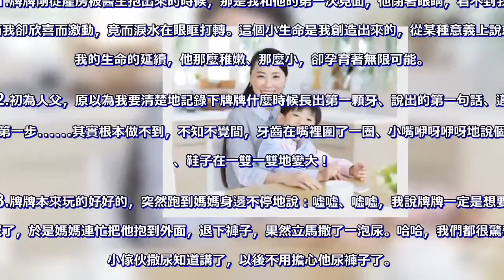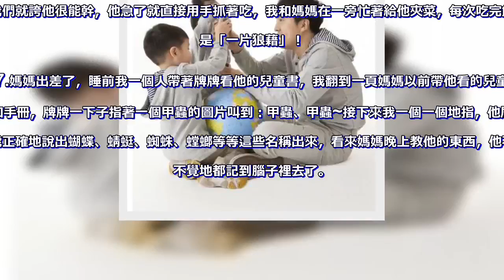一位80後爸比的幸福時光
1.牌牌剛從產房被醫生抱出來的時候，那是我和他的第一次見面，他閉著眼睛，看不到我，而我卻欣喜而激動，竟而淚水在眼眶打轉。這個小生命是我創造出來的，從某種意義上說就是我的生命的延續，他那麼稚嫩、那麼小，卻孕育著無限可能。
2.初為人父，原以為我要清楚地記錄下牌牌什麼時候長出第一顆牙、說出的第一句話、邁出的第一步……其實根本做不到，不知不覺間，牙齒在嘴裡圍了一圈、小嘴咿呀咿呀地說個不停、鞋子在一雙一雙地變大！

3.牌牌本來玩的好好的，突然跑到媽媽身邊不停地說：噓噓、噓噓，我說牌牌一定是想要撒尿了，於是媽媽連忙把他抱到外面，退下褲子，果然立馬撒了一泡尿。哈哈，我們都很驚奇：小傢伙撒尿知道講了，以後不用擔心他尿褲子了。
4.小傢伙現在知道揮一揮手的意思是要離開了，要說「再見」，於是經常離開一個地方的時候就會一路揮手，對著小花小草揮揮手、對著果皮菸頭也揮揮手，現在就連自家撒了一泡尿，也要對著地上的尿揮揮手~

5.帶牌牌去打疫苗和一歲半的體檢，他一進門看到穿著白大褂的醫生就大聲地哭起來，拽著我和媽媽說：走、走…，體檢的時候也不要醫生碰，抽血化驗的時候更是哭的呼天搶地，看著醫生從他指尖一滴一滴採血的時候，我和媽媽真是心疼不得了，為人父母了見不得自己的孩子受一點點痛苦。

6.吃飯的時候我們把牌牌放到兒童餐椅上，給他一個吸盤碗黏牢在桌面，裡面裝上飯和菜，給他一把塑料軟勺，他就開始吃起來，經常是勺子快到嘴邊飯菜已經倒出來了，偶爾餵到嘴裡我們就誇他很能幹，他急了就直接用手抓著吃，我和媽媽在一旁忙著給他夾菜，每次吃完飯總是「一片狼藉」！
7.媽媽出差了，睡前我一個人帶著牌牌看他的兒童書，我翻到一頁媽媽以前帶他看的兒童認知手冊，牌牌一下子指著一個甲蟲的圖片叫到：甲蟲、甲蟲~接下來我一個一個地指，他居然能正確地說出蝴蝶、蜻蜓、蜘蛛、螳螂等等這些名稱出來，看來媽媽晚上教他的東西，他不知不覺地都記到腦子裡去了。